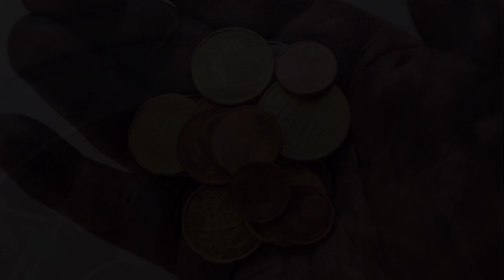BATANG KALYE NA BIGLANG NAGBAGO ANG BUHAY | JOHN THUO STORY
Minsan Kung sino pa ang nangangailangan yun pa ang madalas magbigay...Mainspire tayo sa kwento ng isang batang kalye na taga kenya na si John Thuo na kahit gipit ay tumulong parin sa isang babaeng driver na kanyang nakilala sa pamamalimos.